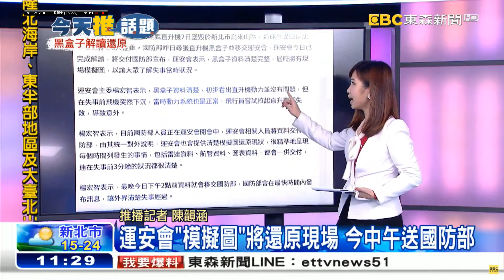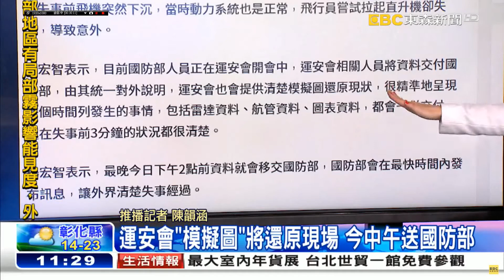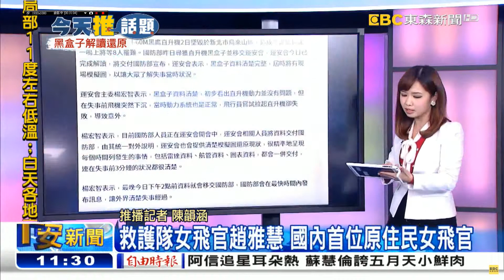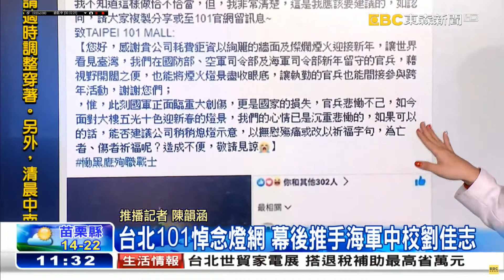20200104 東森新聞台 1100整點新聞 主播蔡依臻和推播話題主播陳韻涵播報片段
東森新聞台 1100整點新聞 主播蔡依臻和推播話題主播陳韻涵